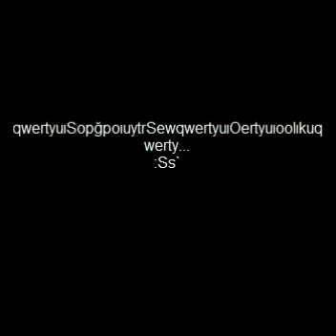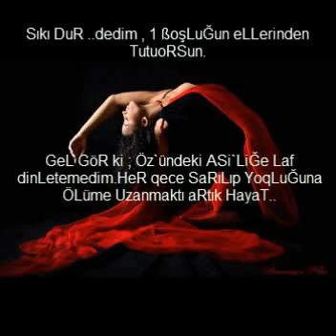Cüneyt ErGün-Gitme KaL .. Siyah`...